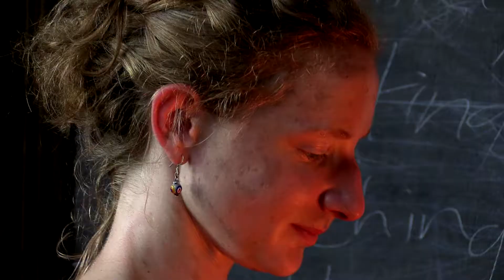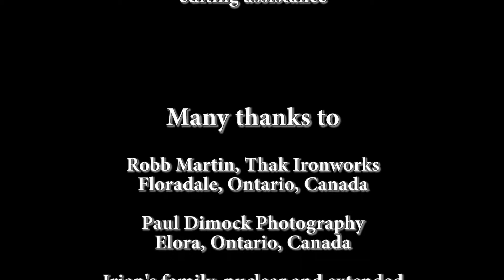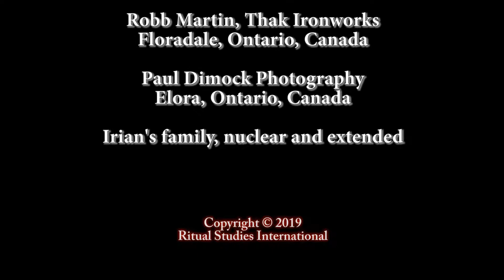MaidenForge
In response to gun violence in the U.S. and Canada, Irian Fast-Sittler, partnering with Ron Grimes, transforms her grandfather's shotgun into a rosebush.

Irian is a blacksmith at Thak Ironworks in Floradale, ON, Canada. Ron is director of Ritual Studies International